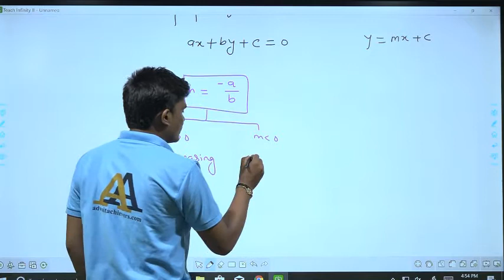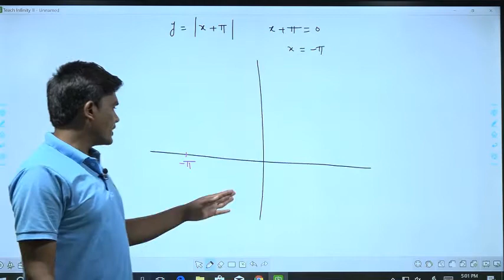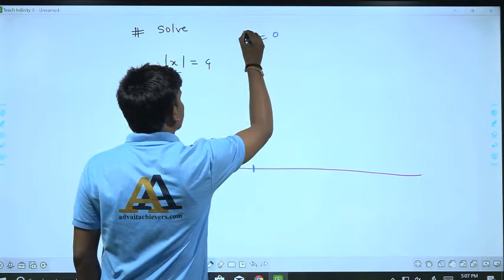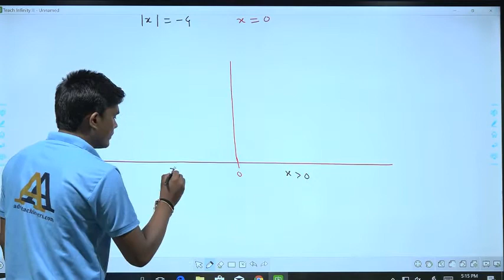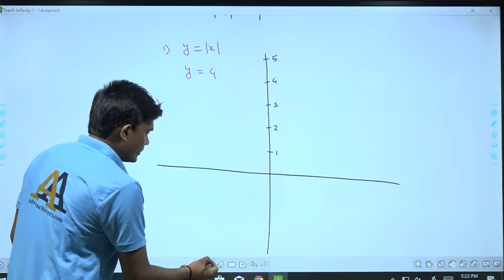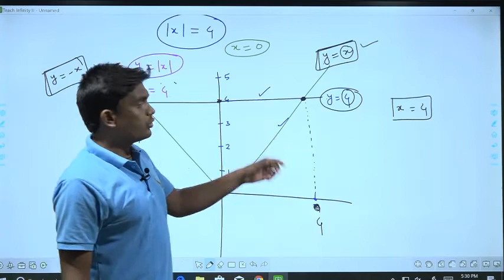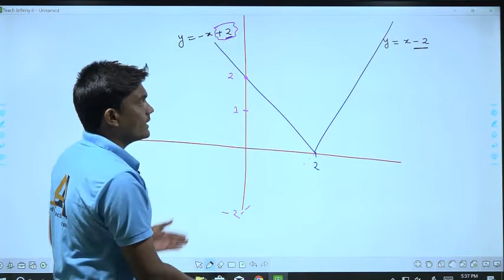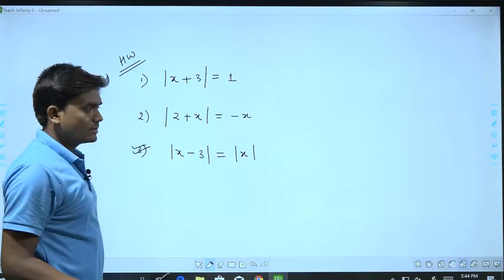Lec 14 Basic Modulus Graph Englsh Medium || XI JEE Maths By Dev Sir